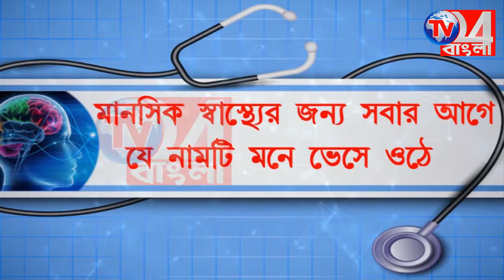পশ্চিমবঙ্গে যতদিন তৃণমূল থাকবে ততদিন শান্তিপূর্ণ নির্বাচন হবে না, কটাক্ষ অধীরের